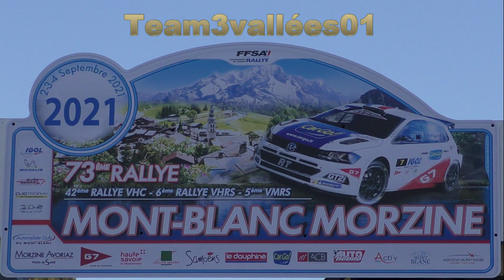Rallye Mont blanc Morzine 2021 Show & mistakes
Les pilotes de pointe à l'attaque dans l'ordre du scratch, les meilleurs passages des malchanceux des 3 jours et des bêtises sans gravité. Victoire de Yoann Bonato et et Benjamin Boulloud sur Citroën C3 R5. Belle performance de Seb Loeb et Daniel Elena sur Peugeot 306 Maxi.